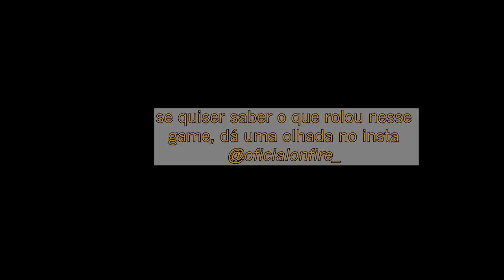SQUAD ONFIRE EM DIADEMA - QUADRA DO SENNA (PRAÇA PAUL HARRIS)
Rachão da Praça Senna, as terças-feiras a partir das 19:00 horas (Praça Paul Harris, Av. Dom Pedro I, Vila Conceição, Diadema, São Paulo)

Mais um racha quente do SQUAD ONFIRE no parque da ciência, zona Leste de São Paulo, se inscrevam no canal, deixem seu like, comentem muito e compartilhem com os grupo de basquete.

SQUAD ONFIRE
Wallace - @wall_ace_3
Woney Bionico - @w_bionico
Leo Porzingão - @leo_marquee
Alexandre HOT - @galo_alexandre
Pezao - Claudio_cardoso_pe

Vídeomakers

Leo Dahia - @leo.dahia
Dtreze - @dtrezeofc
João - @jpkosminsky